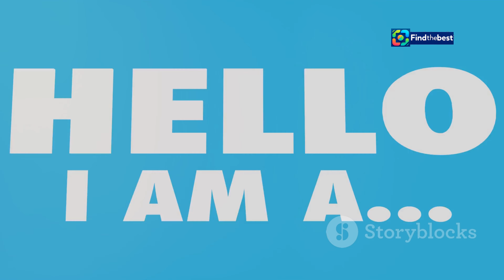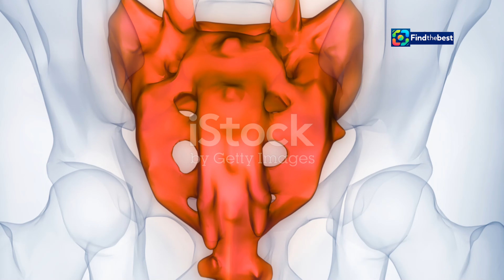The Game Awards 2024: Game of the Year Nominees Revealed!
OUTLINE:
00:00:00 GOTY Nominees and Snubs!
00:00:43 A Worthy Contender?
00:02:09 ReFantazio – A Return to Form?
00:03:31 Rebirth – A Second Coming?
00:05:20 Black Myth Wukong – A New Legend Rises?
00:07:08 Balatro – A Genre-Bending Masterpiece?
00:08:34 Shadow of the Erdtree - A Worthy Successor?
00:10:01 Who Will Take Home the Crown?

🎉 Welcome back, gamers! In today’s video, we dive deep into the **Game Awards 2024** nominations and discuss the highly anticipated **Game of the Year** contenders! 🏆✨

Join us as we explore:
- 🎮 **Astro Bot** – A heartfelt tribute to PlayStation and platforming perfection!
- 🌌 **Metaphor: ReFantazio** – ATLUS's stunning RPG that caught everyone’s attention!
- ⚔️ **Final Fantasy 7: Rebirth** – The beloved classic making waves again!
- 🌟 **Black Myth: Wukong** – The global phenomenon that’s taken the gaming world by storm!
- 🃏 **Balatro** – The unique card game that’s become a sleeper hit!
- 🌳 **Elden Ring: Shadow of the Erdtree** – The expansion that’s stirring up some serious debate!

But it’s not all celebration! We’ll also chat about the notable **snubs** like:
- 🚫 **Helldivers 2** – A multiplayer hit that missed the nomination!
- 🕵️‍♂️ **Silent Hill 2 Remake** – A classic that didn’t make the cut!
- ❓ **The Legend of Zelda: Echoes of Wisdom** – Where did Nintendo go wrong?

💬 What do YOU think about the nominations? Did your favorite game make the list, or was it snubbed? Let’s discuss in the comments!